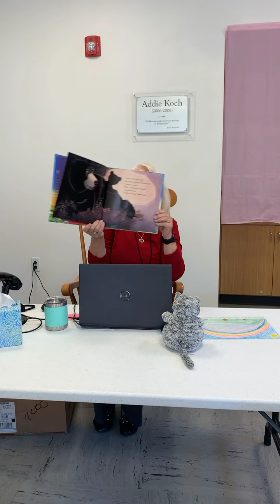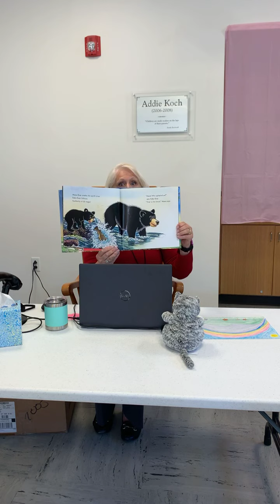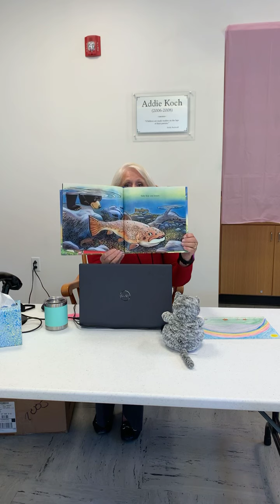Story Time with Miss Debbie